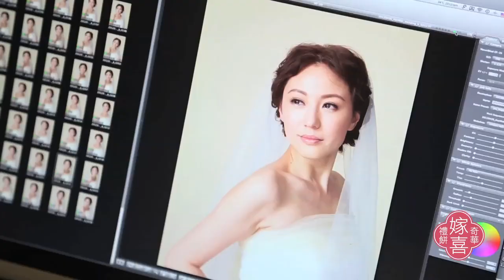奇華嫁喜禮餅平面廣告2012製作花絮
為拍得最感動一刻，劉心悠以不同的新娘的造型為奇華嫁喜禮餅拍攝全新一輯廣告，呈現最喜極而泣的一幕。想了解更多拍攝過程，來看這段製作花絮吧！